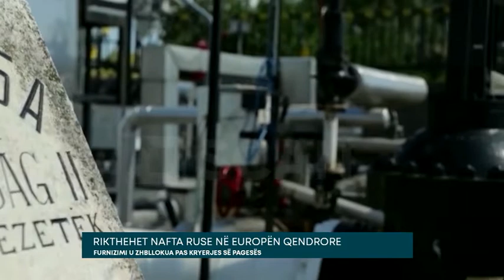RIKTHEHET NAFTA RUSE NË EUROPËN QENDRORE